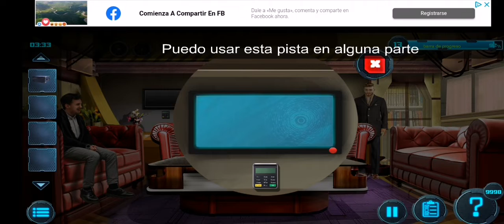Untold Mysteries Soluciones War Escape Nivel 13 De 50 🕵🏼‍♀️🕵🏼‍♂️ Suscribete